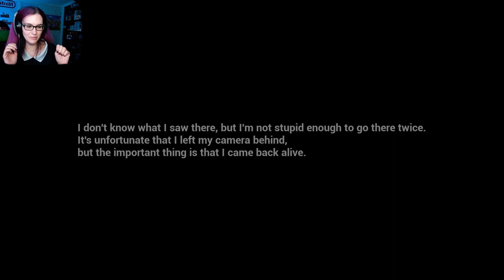Horror Record full gameplay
This is a developers first game . Its a small indie game that was recommended to me . It has  great atmosphere and it really makes you feel uneasy but I feel like it should have been longer. Still a pretty fun little horror experience
Horror Record  Description
 You've headed to an abandoned house to film a video for your horror channel...

but it seems you're not alone.